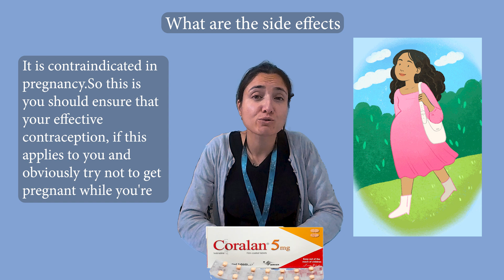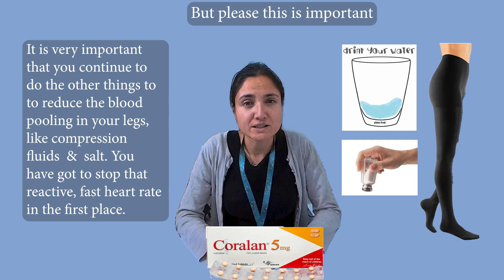Ivabradine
A short introduction to ivabradine when used in postural orthostatic tachycardia syndrome.